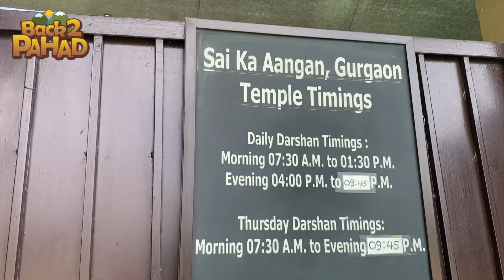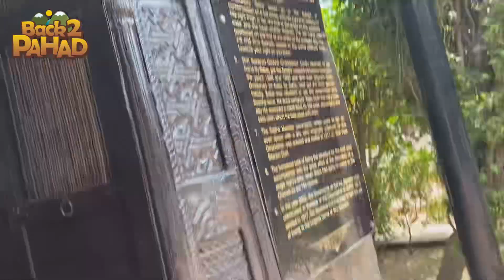Sai ka Ashram aap gaye kya??? 🥰🙏🙏 ll pahadilifestyle ll dailylifestylevlogs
शिवाय हुआ 3 महीने का गए साई के आश्रम 🙏🙏 🥰🥰

Hello Doston, Mai Aapka Deepu Bhai Back to Pahad Se . I Hope Aap sabhi apne gharo me mast honge or humare vlog enjoy kar rahen honge... Bhaiyon Agar aapko humari vlog pasand aaten hai to channel ko like subscribe or share jarur karen. Jo bhai channel pe naye hai please channel jo jayda se jayda share or subscribe karen... or bell icon jarur dabaye taki aapko humari sari nayi video ki notification milti rahen. or video pe comment jarur karen. taki Hume vlog me sudhar karne me help milegi or aapko kafi sari jankari or masti , fun milta rahen.